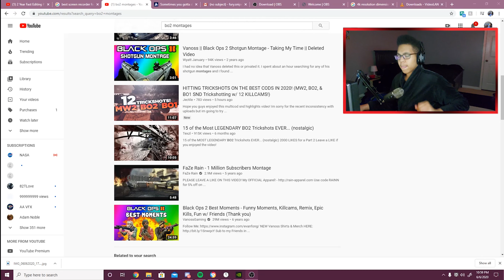Reacting to the most OG Black Ops 2 Montages | (BO2) Reaction #1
🎥 Watch all my Bo2 Reaction videos here: (coming soon)

🎬 Video Editor: Fury Snipes aka ME